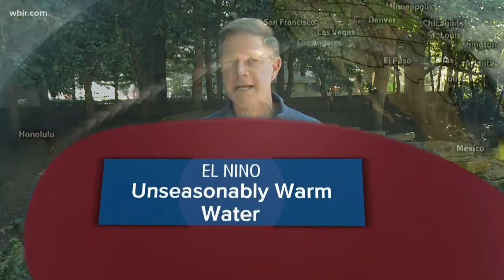Todd's 2018-2019 Winter Weather Outlook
Todd explains why it's looking to be a mostly average winter temperature-wise with a little more snowfall expected than the last two years.